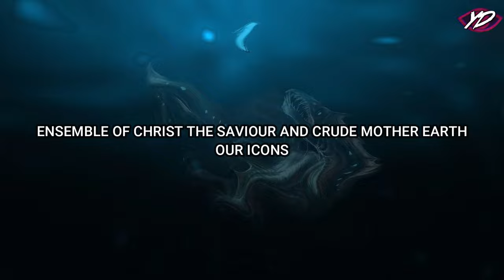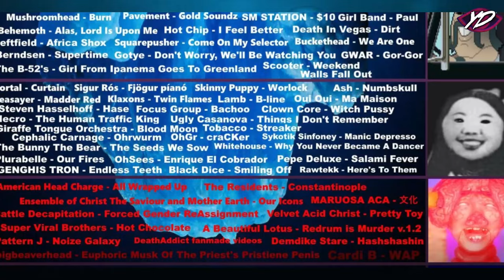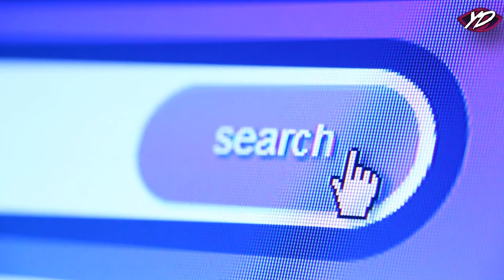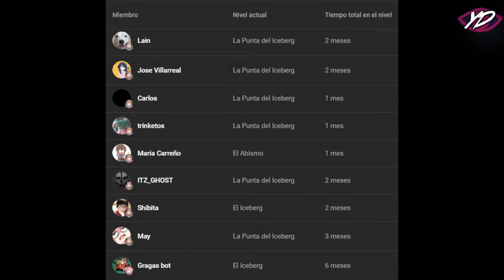🧊El Iceberg de Videos Musicales Perturbadores 3/3☠️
En este vídeo veremos un iceberg que recopila los vídeos musicales más perturbadores.